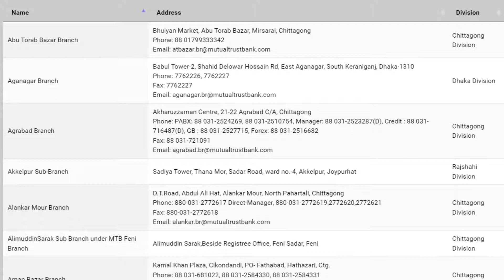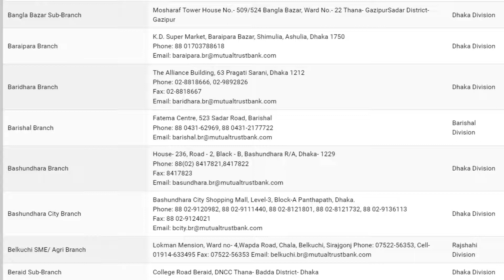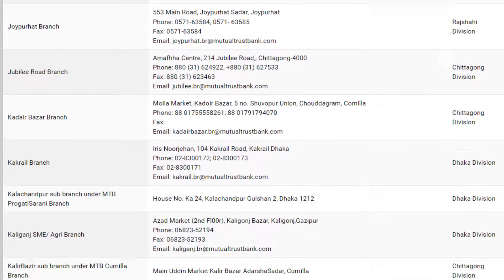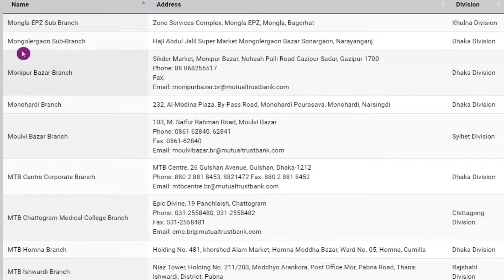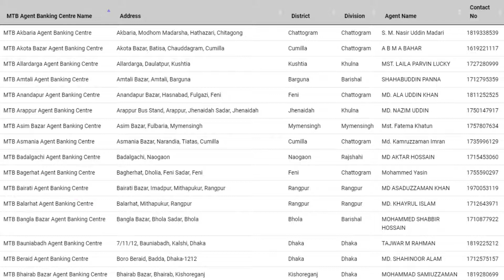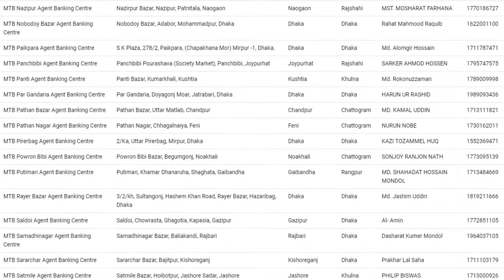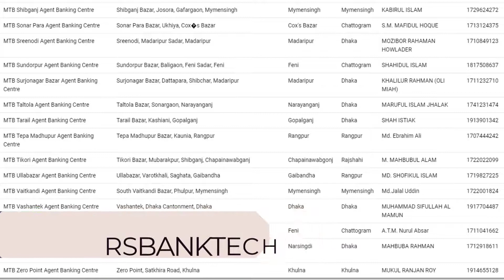Mutual Trust Bank Mobile Numbers All Branches|sub branch and agent Banking Mobile Numbers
Rsbanktech, Mutual Trust  Bank Mobile Numbers All Branches|sub branch and agent Banking Mobile Numbers